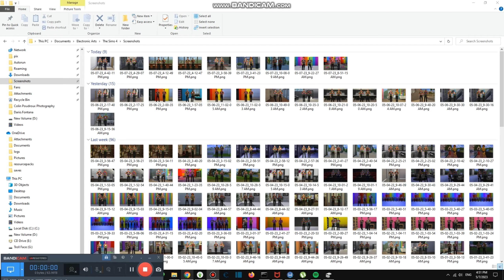We are Making them Expensive in New Store #4,640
Today we make them expensive from $500 to $1,750 of each Furniture now
Also we change the Setup A Little and also rainbow lights is now in Store too